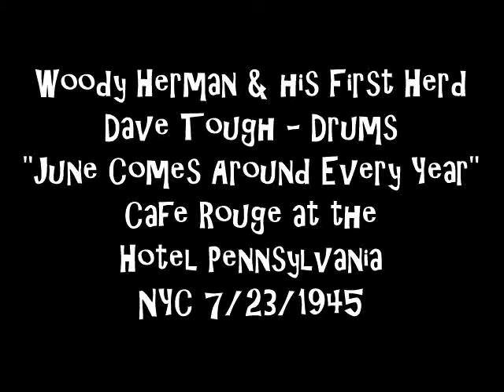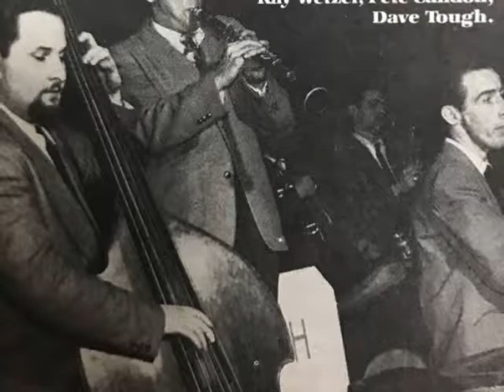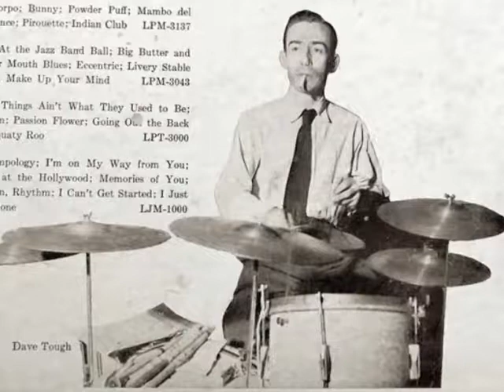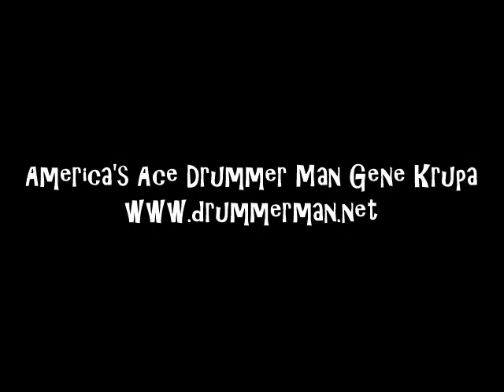Woody Herman & his First Herd 7/23/1945 "June Comes Around Every Year" | Dave Tough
Woody Herman & his First Herd
Dave Tough - Drums
"June Comes Around Every Year"
Recorded at the Cafe Rouge at the Hotel Pennsylvania.
NYC 7/23/1945